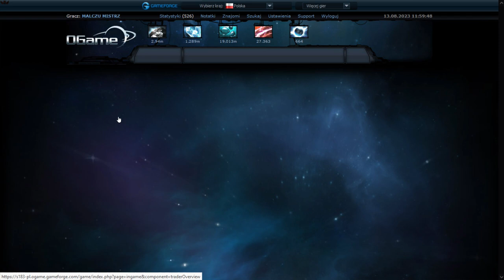MALCZU MISTRZ OGAME--DZIENNIK PLANETARNY--NR#31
Pozdrowienia z Wakacji z Gdańska.:D